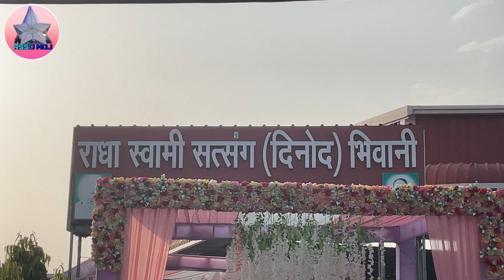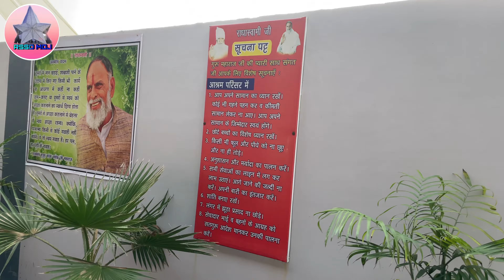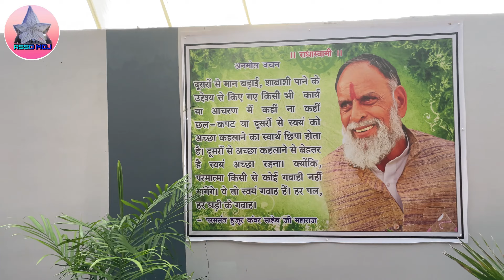14 September 2024 | पानीपत सेवादार झलकियाँ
कुल मालिक अवतरण दिवस सेवादार झलकियाँ

subah bolo shyam bolo radha soami naam bolo lyrics ringtone bajan
Aarti aage radhaswami ki kijaye
सुबह बोलो श्याम बोलो राधास्वामी नाम बोलो
राधास्वामी नाम समर मन मेरा
आरती आगे राधास्वामी की किजाये bhiwanisatsangjhalkiya #3.july.23 dinodhamkiniraliholi dinoddhamki holi